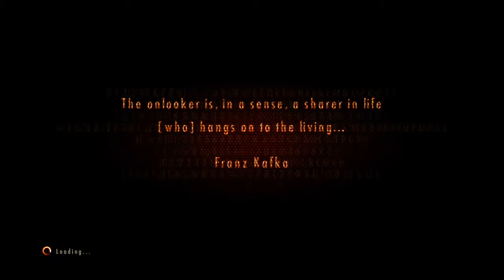[REV2] 14'53" Claire EP2 Normal (No Retries)